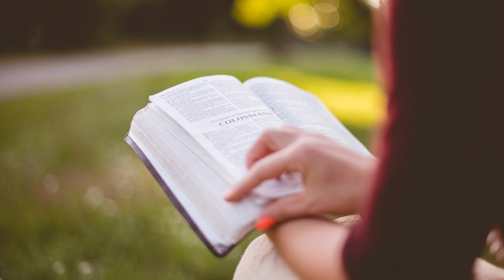20 Voci di donne bibliche - Le spose di Esaù